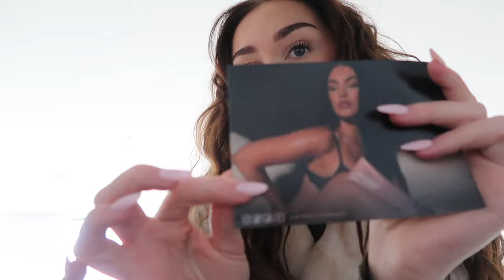caitlin's week in 40 minutes